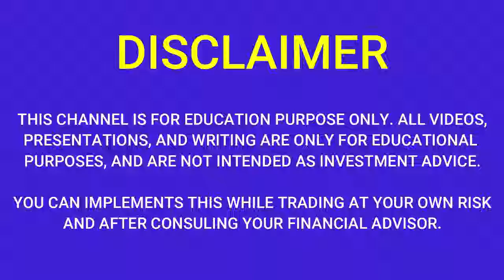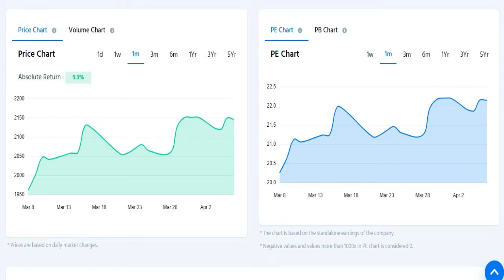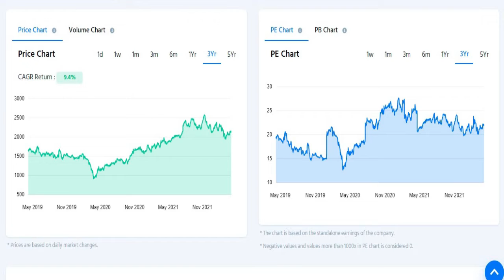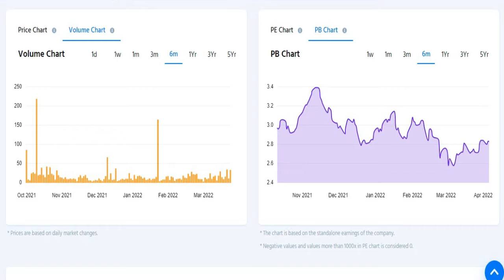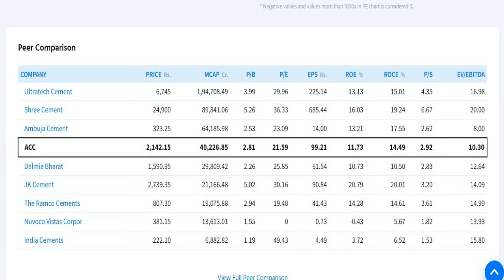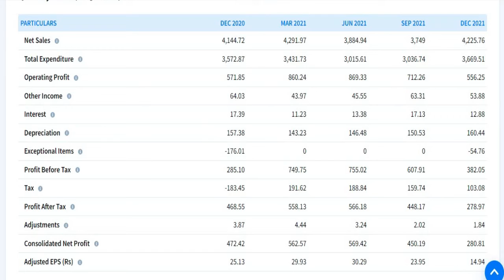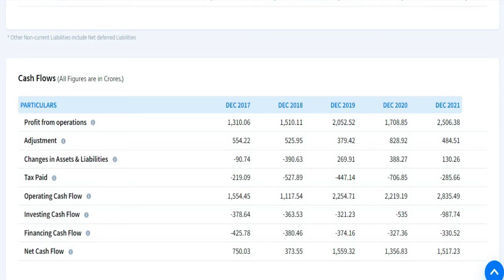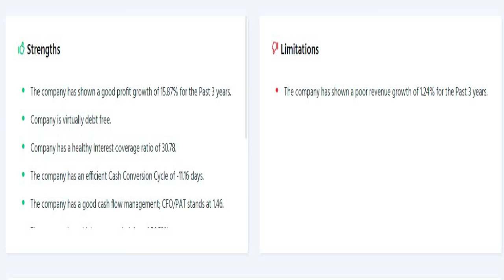ACC q3 results 2022 | ACC Results Today | ACC latest news | ACC Share News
ACC q3 result 2022,
ACC q3 result,
ACC q3 result 2021,
ACC share news today,
ACC Q3 results today,
ACC share,
ACC q3 results analysis,
ACC share dividend,
ACC share news,
ACC Latest news today,
ACC share latest news,
ACC share latest news today,